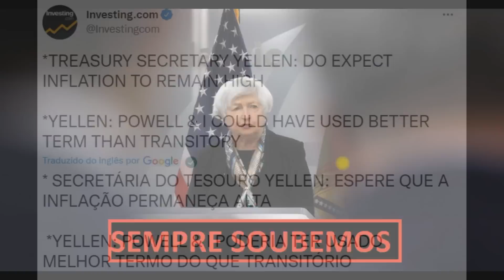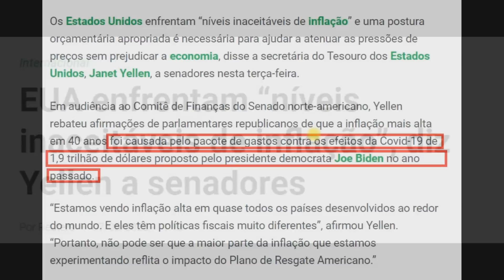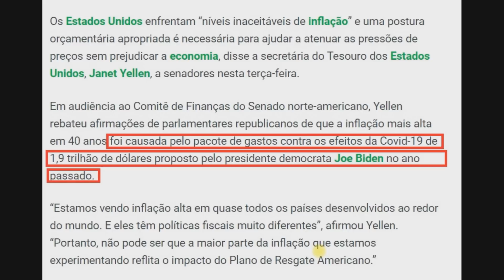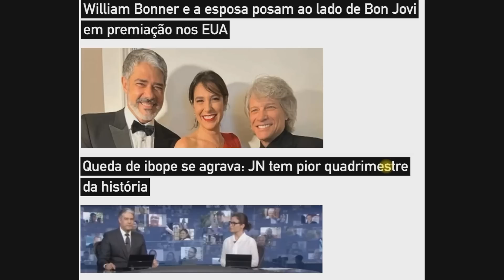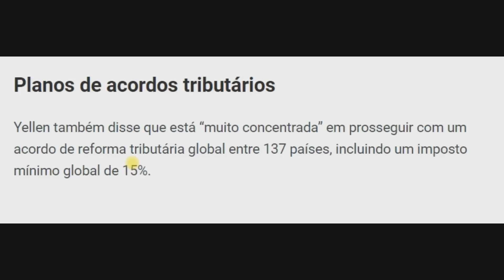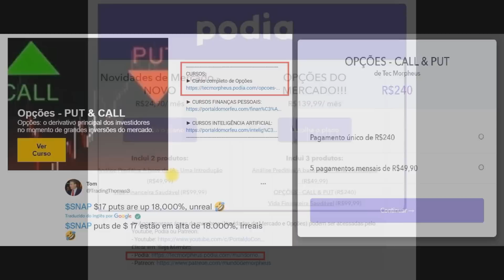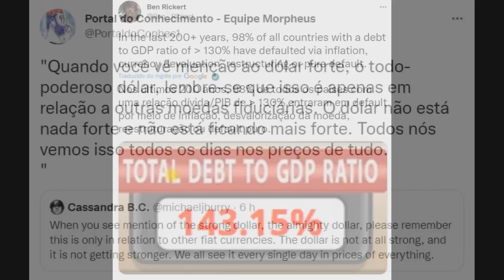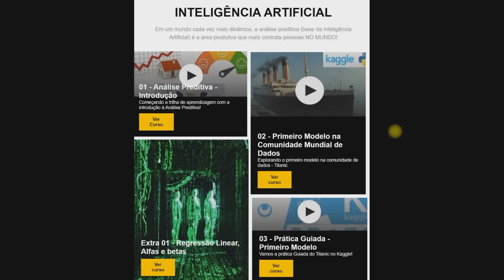O Donos do Mundo já admitem - ERRARAM FEIO!!!